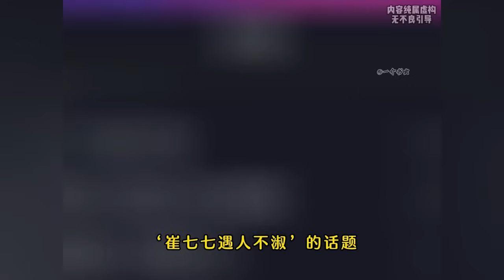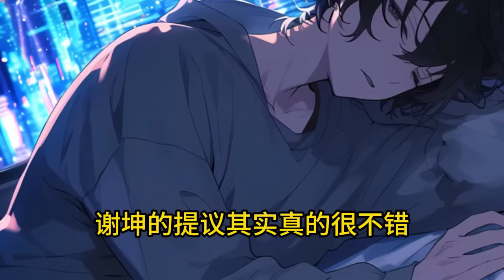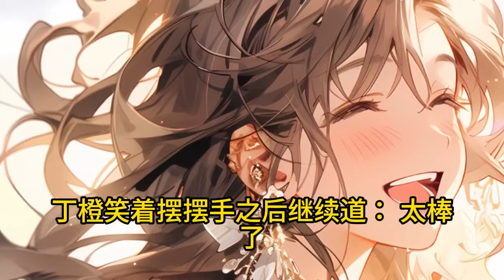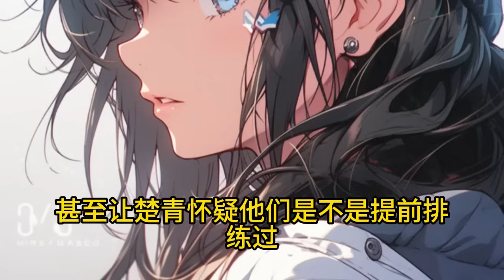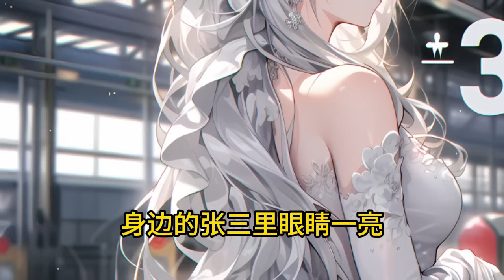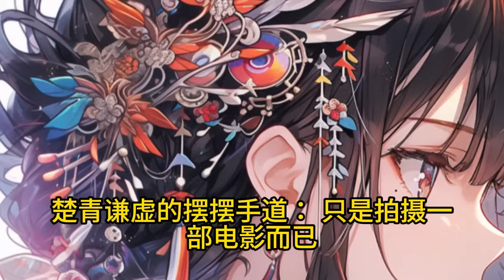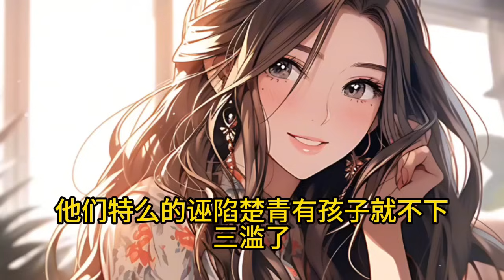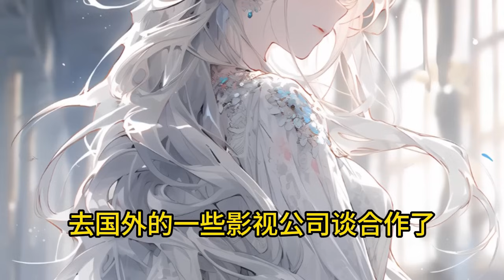《從分手開始的文娛，這一世，我不想當什麽背鍋俠！》1-350 分手就分手，你還想讓我背鍋？臭妹妹，你當這還是上一世呢？楚青重生在畢業晚會，這一世，他不想當什麼背鍋俠！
分手就分手，你還想讓我背鍋？臭妹妹，你當這還是上一世呢？
　　楚青重生在畢業晚會，這一世，他不想當什麽背鍋俠！
　　系統加身，攪動風雲！